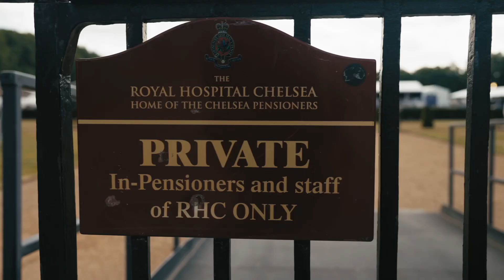Come With Us On A Tour Round Royal Hospital Chelsea!😍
One of the most iconic locations of the season! 🥰